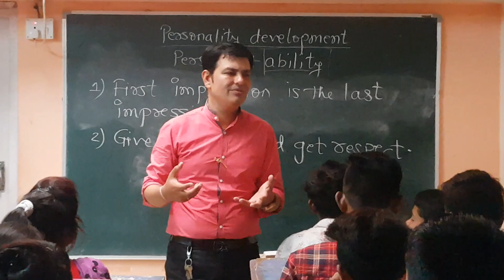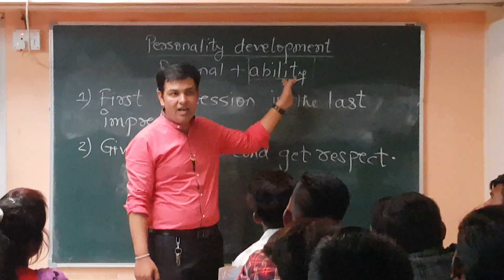PERSONALITY DEVELOPMENT (PD)